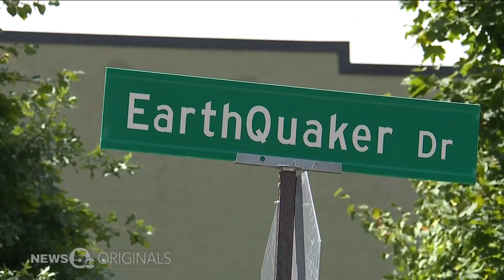Buckeye Built: EarthQuaker Devices amps up music market